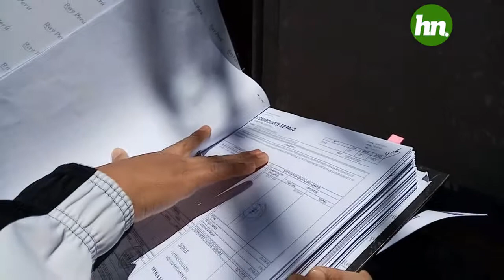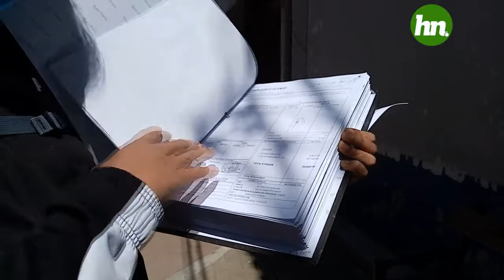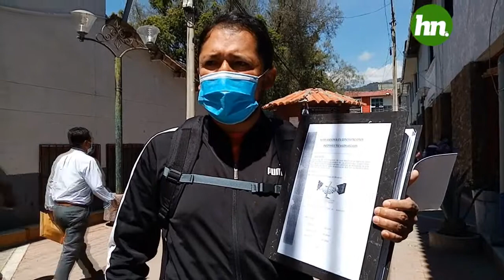HARRY CELESTINO NUEVA DENUNCIA CONTRA JEFE DE ABASTECIMIENTOS